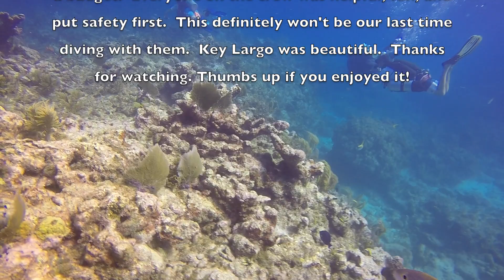SCUBA DIVING KEY LARGO, FLORIDA